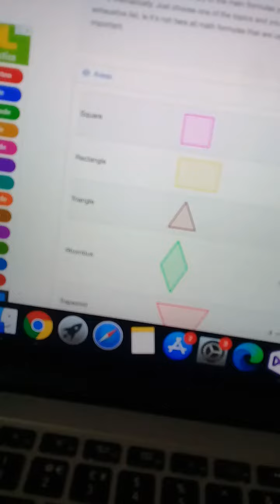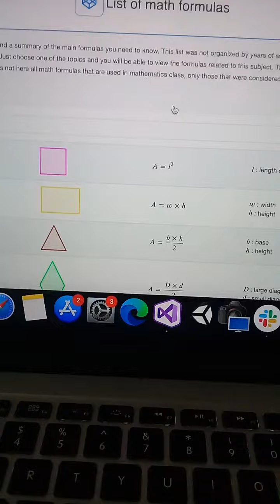14 August 2020